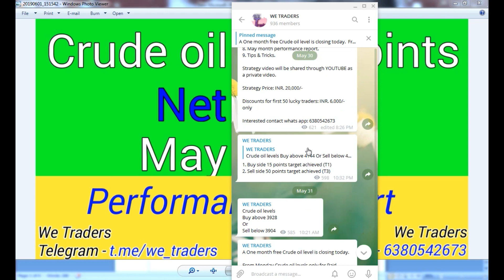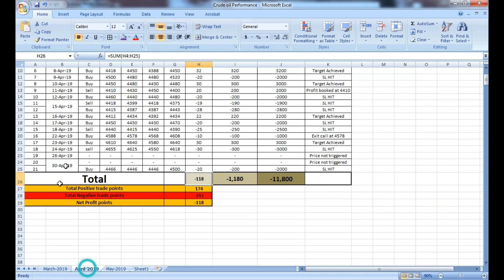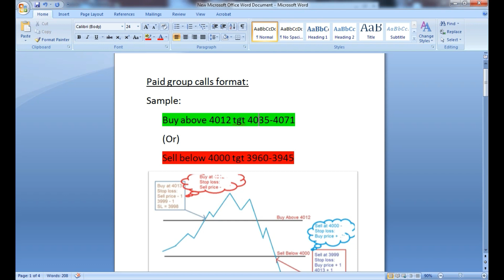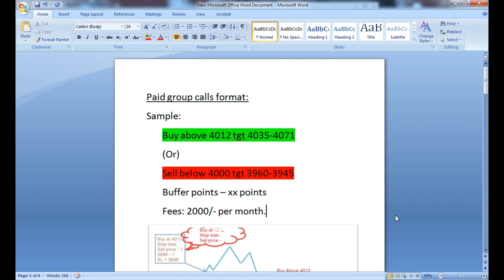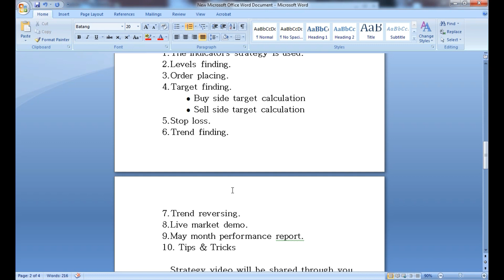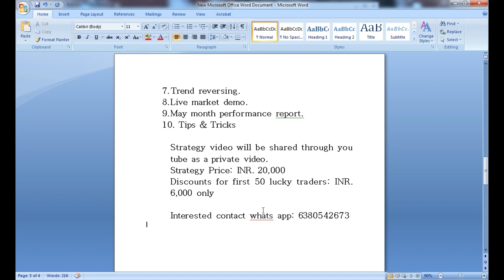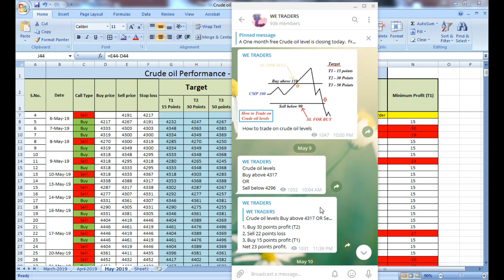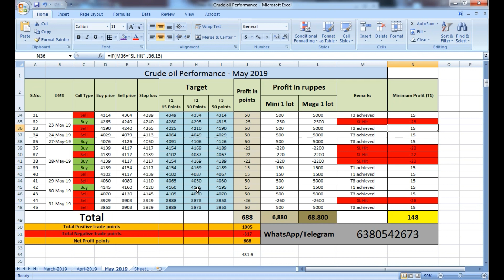Crude oil intraday trading may month 688 points profit | We Traders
Crude oil May month performance report - 688 points profit.
these calls are based on premium strategy.
from june the calls will be only on paid group.
or if you want to do trade by your own.
You have to buy the strategy.